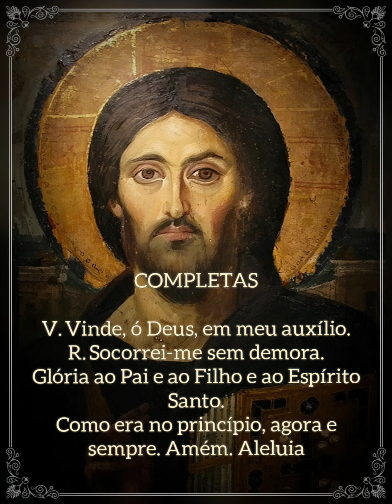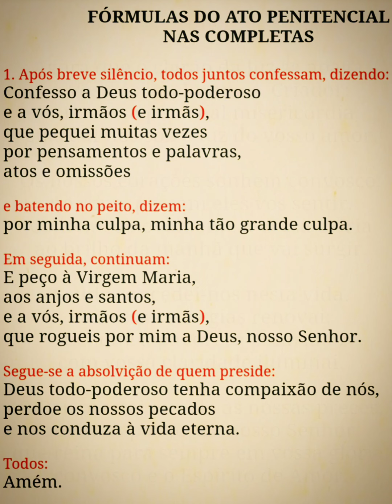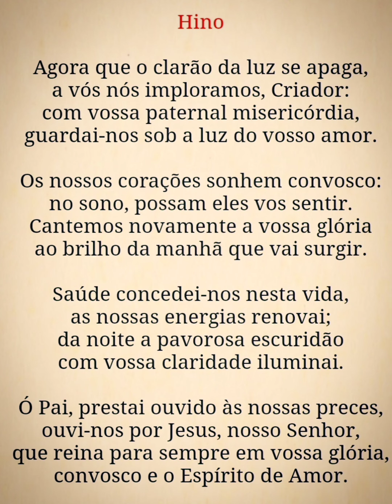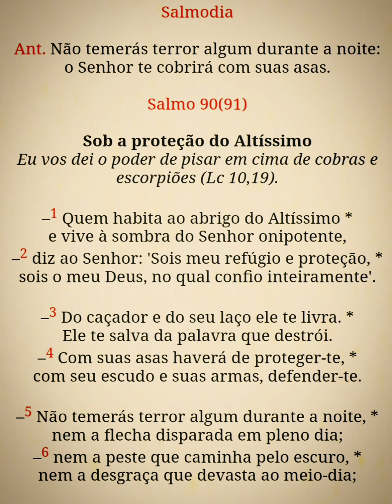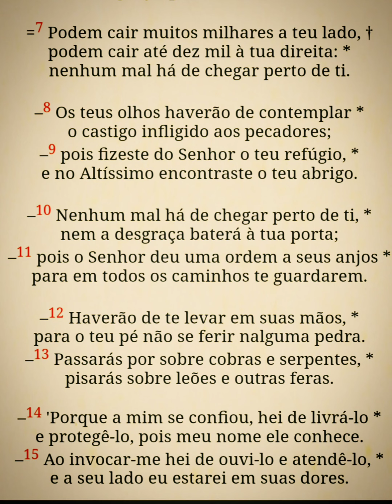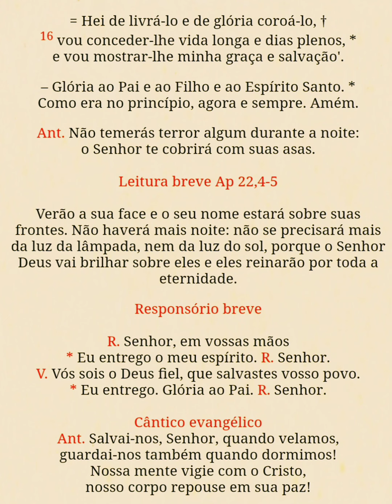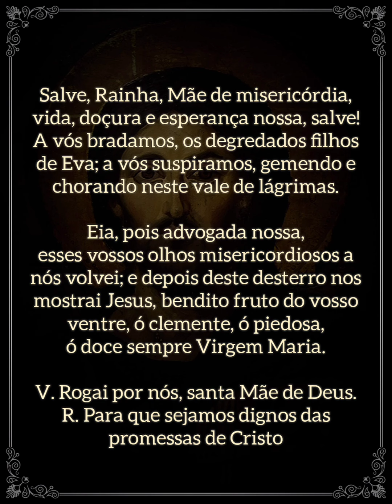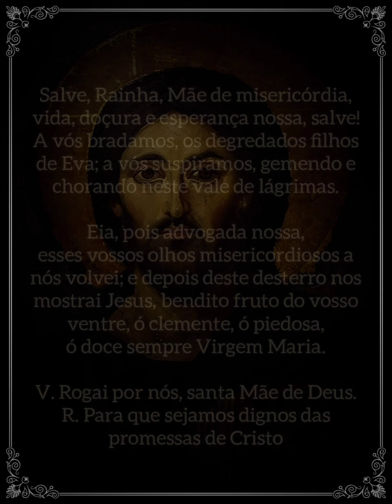Liturgia das Horas - Completas (domingo)